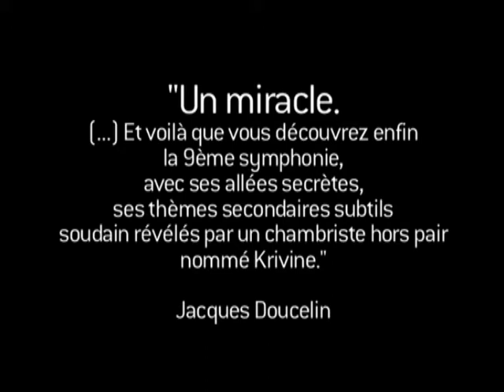Dvorak / La Chambre Philharmonique, Emmanuel Krivine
1 CD naïve
A paraître le 26 août 2008

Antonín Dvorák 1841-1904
Symphonie n°9 'Du Nouveau Monde'
Première mondiale sur instruments d'époque

Konzertstück pour 4 cors et orchestre op.86

David Guerrier, Antoine Dreyfuss, Emmanuel Padieu, Bernard Schirrer  cors

La Chambre Philharmonique
Emmanuel Krivine

Pour son troisième enregistrement, La Chambre Philharmonique, orchestre né en 2005 sous l'égide d'Emmanuel Krivine, livre la première version de la Neuvième Symphonie de Dvorák jamais enregistrée sur instruments d'époque. La magistrale « Symphonie du Nouveau Monde », œuvre universelle, pont entre les 2 rives de l'Atlantique, symbole de la démocratie américaine naissante, trouve un écho tout naturel dans les valeurs de la Chambre Philharmonique, dotée d'une architecture inédite (instrumentistes et chef se côtoient avec les mêmes statuts, le recrutement par cooptation privilégie les affinités).
Cette nouvelle interprétation offre une mise en lumière inédite de la richesse des thèmes, des plans musicaux, des tempi, des sources d'inspiration « autochtones » du chef d'œuvre « américain ».
Le programme est complété par le rare concerto pour 4 cors de Schumann, interprété entre autres par David Guerrier, Victoire de la Musique classique dans la catégorie « Soliste instrumental de l'année ».

« Puis, vint le miracle de l'entracte avec une 9ème Symphonie de Dvorak que vous croyez connaître par cœur pour l'avoir entendu pétarader sous la baguette de « jet-chefs » qui font monter la mayonnaise au fouet. Et voilà que vous la découvrez enfin avec ses allées secrètes, ses mystères enfouis d'ordinaire sous le vacarme, ses thèmes secondaires subtils soudain révélés par un chambriste hors pair nommé Krivine. Tout cela est remarquablement construit, pardon reconstruit, pensé, réfléchi et réalisé par un orchestre où chacun se défonce méritant effectivement le même salaire quelque soit sa place dans le pupitre. La Symphonie du Nouveau Monde n'a jamais si bien porté son nom d'authentique démocratie, telle qu'il le fut lorsque Dvorak le découvrit.
Si vous ne me croyez pas, attendez donc pour vérifier par vous-même la sortie de l'enregistrement que la firme Naïve a eu la bonne idée d'en faire. »

Jacques Doucelin
A propos d'un concert à la Cité de la Musique